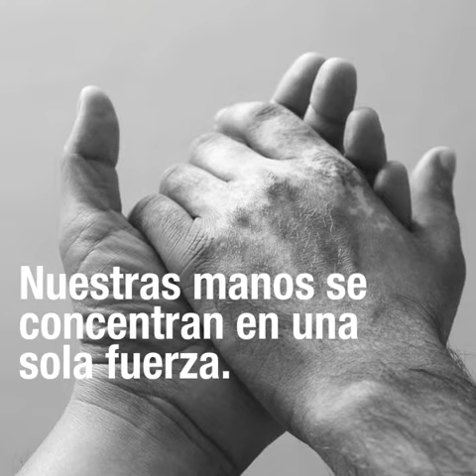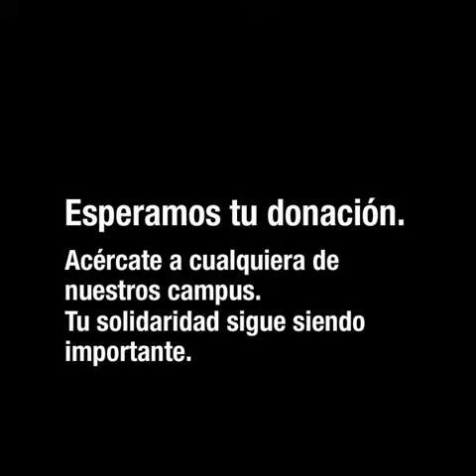Fuerza Ecuador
Un terremoto puede destrozar cimientos, pero jamás derrumbará los sueños de un pueblo unido. Este viernes un grupo de brigadistas conformado por médicos y psicólogos de la UDLA saldrán hacia Manabí a brindar ayuda a los afectados por el sismo. ‪#‎FuerzaEcuador‬